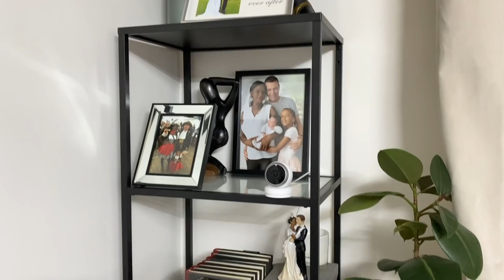🎄NOËL 2021 🎄DECORATION DE SALON🌟 SORTIE ET INSTALLATION DU SAPIN🎄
_________🛍️ MES ACHATS_______________
POUR NOÊL
Noël Guirlandes Baies
Branches de Baie Fausse Plante
Lot de 12 petites baies de Noël en pin artificiel
Housse de Coussin Noel
Couronne de Noel Lumineuse
Rennes décoration
Guirlande Sapin Artificiel

MES ACHATS POUR BEBE MATHIS
Poussette Stokke
Baignoire pour le Bain
Balancelle Bébé électrique
Lit Bébé Cododo
Jouets de Dentition
Tapis d'éveil
Mobile Musical
Nid d'ange pour nouveau-né - Cocon.

Calendrier de Annie
Mon agenda

CHAMBRE DE ANNIE
Stickers Muraux Autocollants
plateau de rangement caché pour tiroir de bureau
organisateur tiroir transparent
porte-revues pour cahiers, magazines

Meuble de Rangement Jouets Etagère
Maison barbie
Boîtes de Rangement
LIT ANNIE
Rangement tissu

VTech boîte à histoires enfant avec projection
Plafonnier LED Musique, Effet Ciel Étoilé, avec Haut-parleur Bluetooth, Contrôle par Télécommande

SALON
plafonnier led

CUISINE
Doseur/Diviseuse de Pâte avec Couvercle
Presse AIL DENOYAUTEUR
Boite a fromage pour frigo
Bocaux , Pot a Epices
Boîte de Rangement pour Oeufs
Plateau conservation jambon

PRODUITS NETTOYANT
CIF crème nettoyant
Nettoyant Désinfectant Sols et Surfaces
pliz aerosol bois

Balai à Vapeur

___________💁🏻DISCLAIMER_________________
J'ai créé cette chaine lyfe style afin de partager avec vous mes routines de ménage, mes astuces,  d'organisations, de décoration et d'entretien de la maison, ma vie de maman et mes recettes préférées.
Si vous n'aimez pas ce que je fais, merci de passer à une autre chaîne, éventuellement de me laisser un commentaire constructif car tout commentaire déplacé sera supprimé.
Un grand merci à mes abonnés que je considère comme une famille et qui me donnent l'envie de continuer.
Xoxo 💕zahara